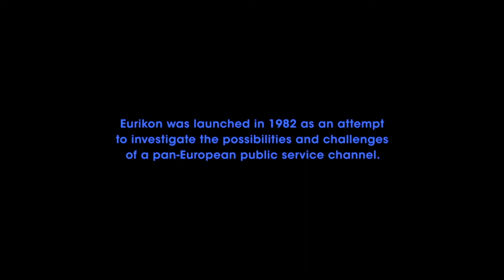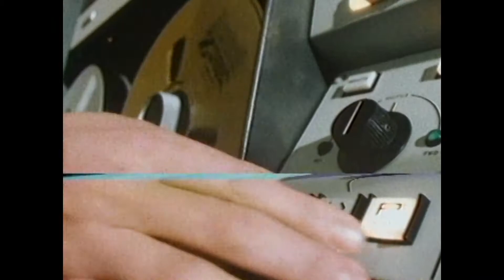Television Without Frontiers Trailer | CPH:DOX 2020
Television Without Frontiers brings together TV and media personalities from across Europe and beyond, engaged in multi-language conversations. In an exhilarating atmosphere shifting between the past and the present, reality and imagination, full of unexpected turns, they investigate what happened to the visions of a post-national community. Directed by Andjeas Ejiksson.